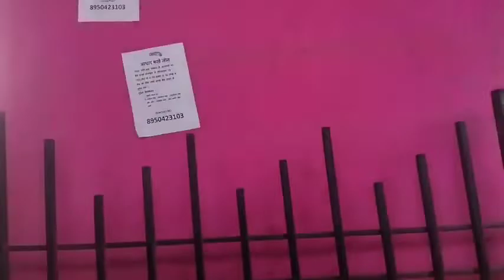VARANASI KA SAFR KASHI VISHWANATH & GYANVAAPI MASJID NEW VLOG🌹MO AJAM🌹my_first_vlog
First Vlog

Ruptara Vlog#shorts

shoot video

sports video

trading short video 2022

bhojpuri gana short video

2022 shorts

ruptara short video
ruptara ka video

rooptara short video

sawan wala film baba par jal jhil d

bolbam song

bolbam gana

aari bari me зist

Malti Chohan Vlog

malti chohan vlogs

Mr vishanuraj

love capual

love couple

Love marriage couple Nandini Love marriage couple new video

Love story

new scooty

YouTube money se new scooty liye

YouTube money se scooty

YouTube ke Paisa se scooty

Vijay ka scooty

Riya ka scooty

sari collection

Love status

Lovemarriage Couple

Shoaib ibrahim vlogs Paras thakur vlogs

style

Jharkhand vlog

Jamshedpur vlog

village vlog

Village food

Indian village

Village cooking Village cooking channel

Sunil gudiya

Mithun kajal

Nandini

Mampi.rahul

Vijay riya

Cute couple goals Couple love status

Couple kiss

Sweet couple

Couple vlog

Funny couple

Cute couple

Couple vlogger

Couple video

Vlog

Love story

Love status

Vijay Riya vlogs

Saba_ka_jahaan sabaibrahim sabakajahaan rakshabandhan2022 rakhi ibrahimfamilvlogs dubai giftsfromdubai sabakajahaan rakshabandhan2022 akhi

| Job ka dar

sunny ki singing vlog

Saba Ibrahim

Saba_ka_jahaan

Musician: Kevin MacL

Saba Ibrahim#sabaibrahim

festyle vlogs manoj dey vlogs

This is my first vlog support me guys

my first vlog video 2022, my first vlog video,

my first vlogs, my first vlog,